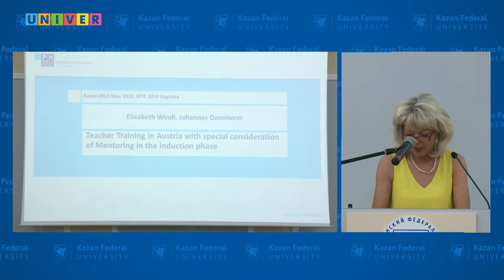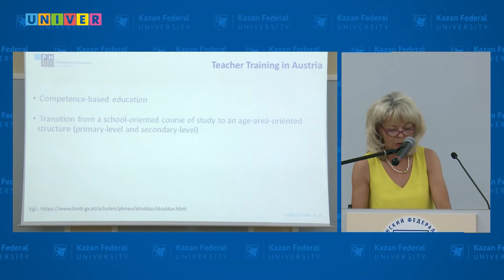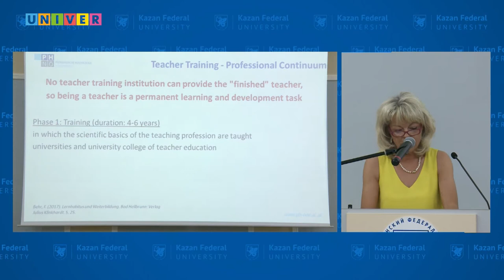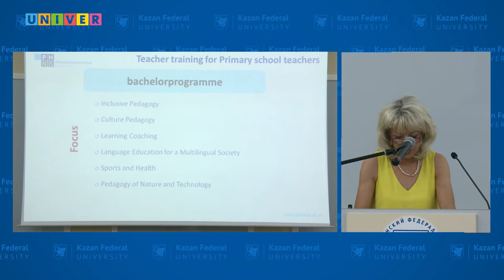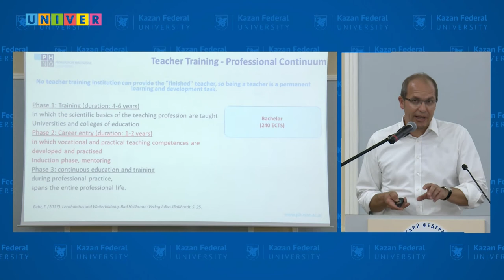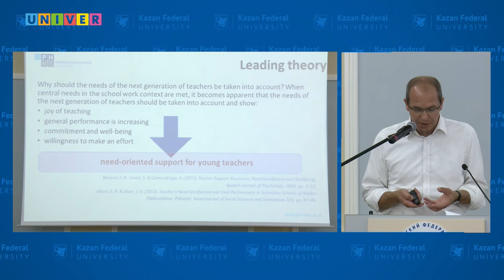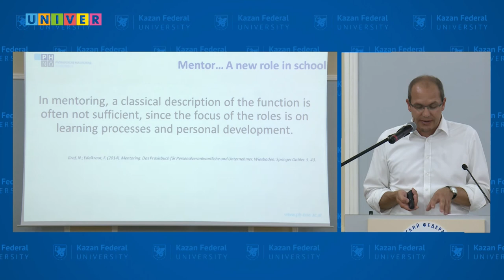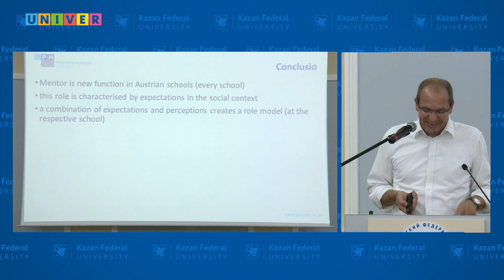IFTE 2019. Поощрение и наставничество начинающих учителей: австрийская политика и опыт. Э. Виндл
C 29 по 31 мая на базе Казанского федерального университета прошел V Международный форум по педагогическому образованию IFTE. Всего в форуме приняли участие ученые 140 российских и 60 зарубежных университетов из более чем 30 стран.
В рамках форума с пленарным докладом «Поощрение и наставничество начинающих учителей: австрийская политика и опыт» выступили профессор Элизабет Виндл и Йоханнес Даммерер (Университетский колледж педагогического образования в Нижней Австрии, Баден, Австрия)